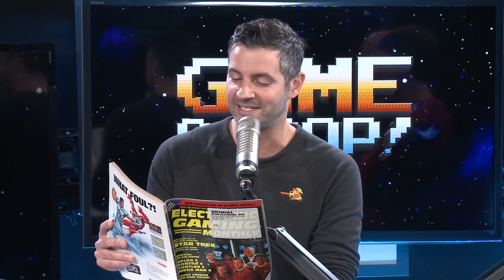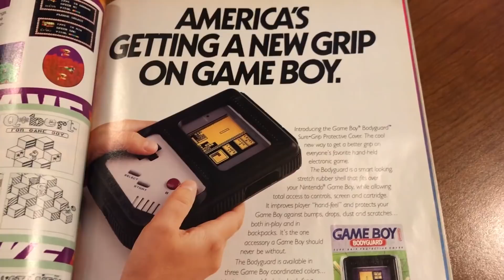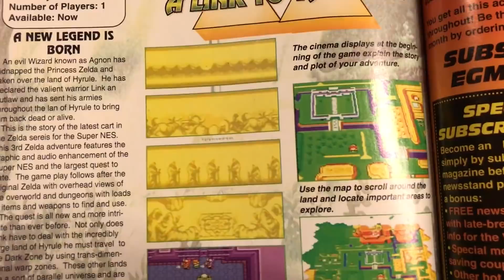Your 2018 Game Release Calendar - Game Scoop! 465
This week we're revealing all the big release dates of 2018 we know so far.

Follow IGN for more!